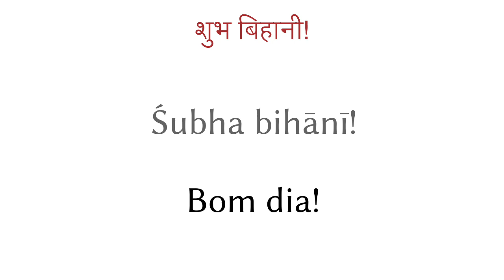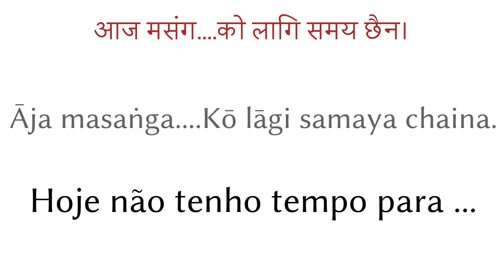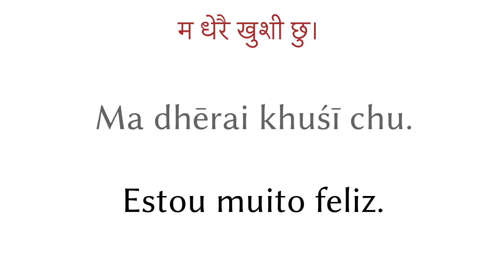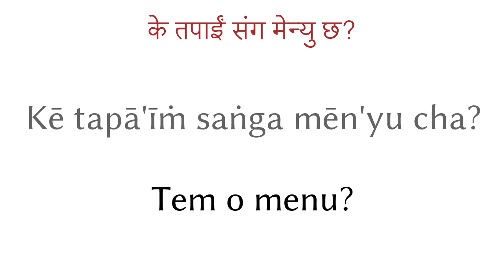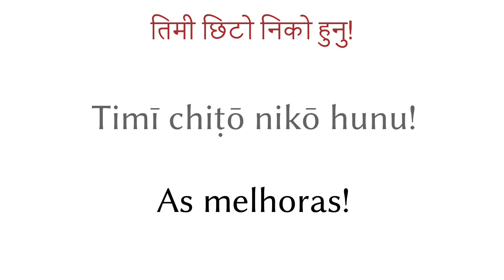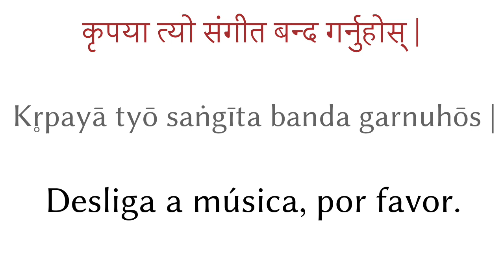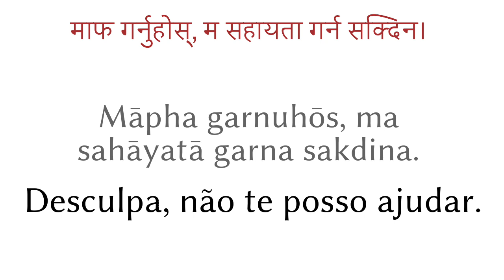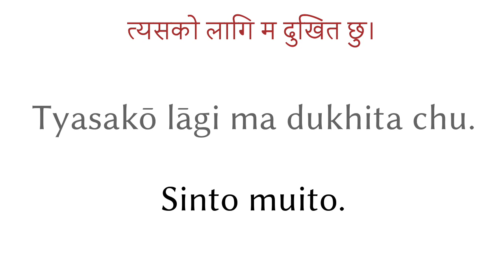200 frases - Nepalês - Português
200 frases - Nepalês - Português

▼▼▼ Mais vídeos ▼▼▼